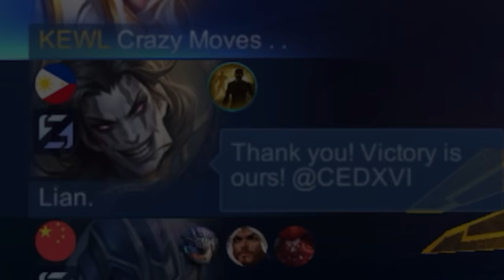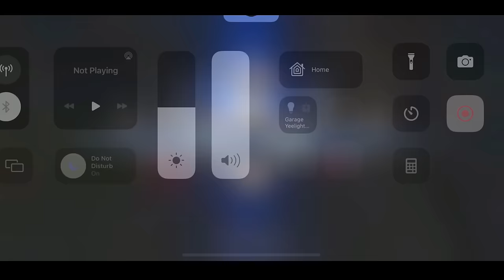MLBB 5 MAN TANK IN RANK!!😏(They think were trolling)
Mobile Legends
MLBB
ML to global
Best Build
Best item
Best Emblem
Johnson
Johnson Gameplay
Johnson Tutorial
Johnson magic build
Johnson tank build
Johnson 1 shot
Johnson 1 hit build